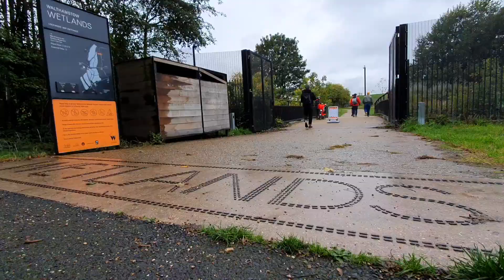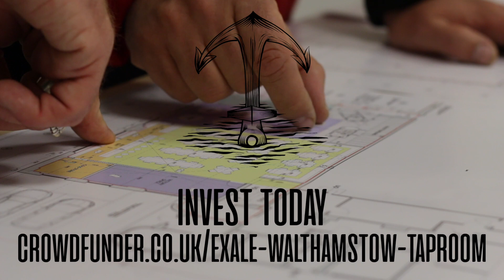Help Exale open their Walthamstow taproom (and double your money!) | Exale Brewing Company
We're crowdfunding to open a comfortable and sustainable brewery, distillery and taproom in Walthamstow, North London – but we need your help.

In return for you investment you'll get double your money back in the form of a bar tab, as well as lots of other benefits when you invest £75 or over.